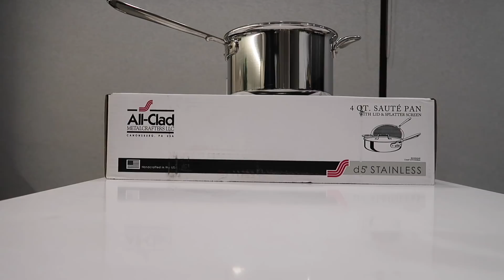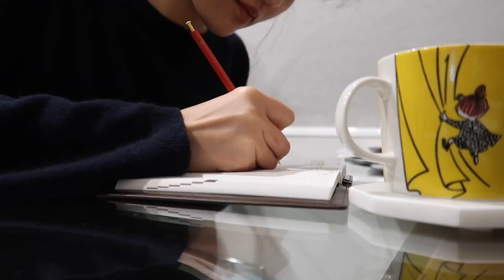当归 Vlog.04 | 一天里我吃什么: 第一次做蘑菇意大利烩饭 | What I Eat In A Day: Cook Mushroom Risotto For The First Time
Vlog.04 | 一天里我吃什么，其实就两顿。头一回做Mushroom Risotto，还有新锅上灶。

第四支vlog，这周我还是比较勤快！

谢谢你们！
喜欢这支视频的话，请点个赞吧！
让弹幕和留言来得更猛烈些！吐槽请和风细雨~

【网络世界的我】
❤ 微博: 子时当归
❤ B站: 是当归哦

视频中的我：

格纹花呢衬衫：Acne Studios
内搭高领羊绒衫：MaxMara
牛仔裤：Andersson Bell
布包：Claska
项链：Missoma

你可能想知道：

尝试的新出的谷物牌子：Mill (For Coles)-Maple & Date

📷 拍摄剪辑设备

视频剪辑：Final Cut Pro X
VLOG相机：Canon G7x mark ii

片尾时听的歌：《似是故人来》何韵诗 版